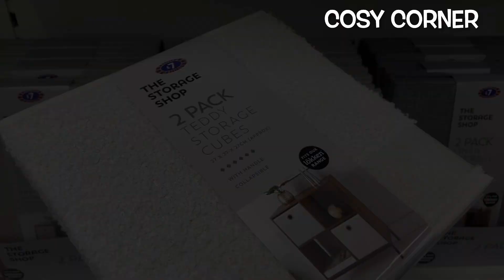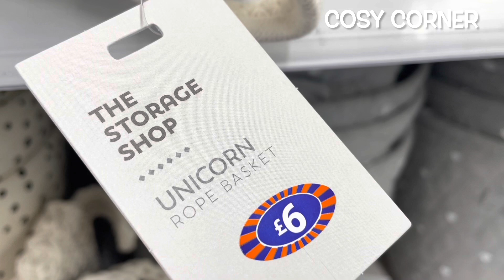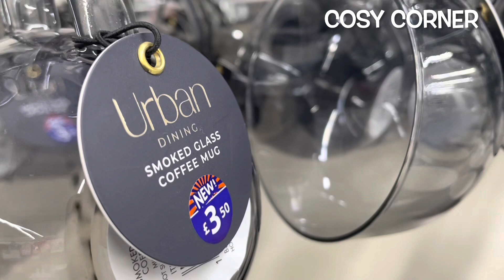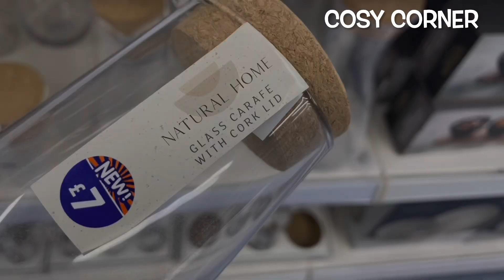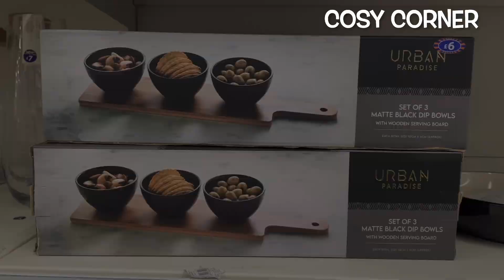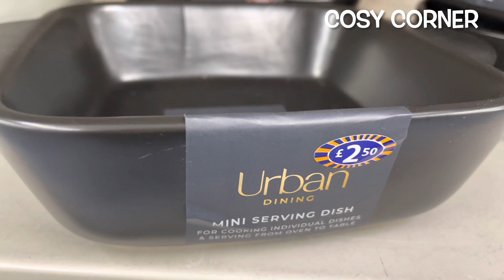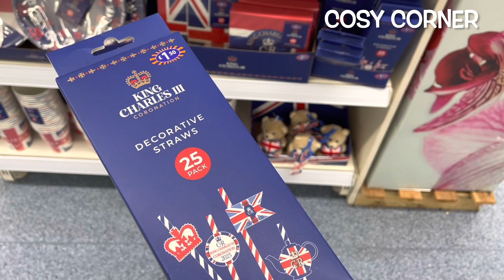😍 NEW IN B&M‼️ SPRING & SUMMER 2023 🤩 COME SHOPPING WITH ME AT B&M | APRIL 2023 | COSY CORNER 🛒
Come shopping with me at B&M and let's check out their new Spring & Summer 2023 collection. They have a super HUGE selection of home / garden decor for Spring & Summer 2023 - April 2023.

So grab a hot chocolate, get super cosy, relax and enjoy the B&M tour.

Carol ❤️❤️